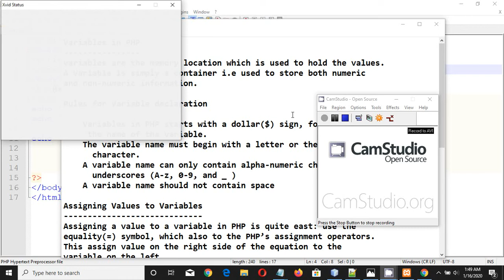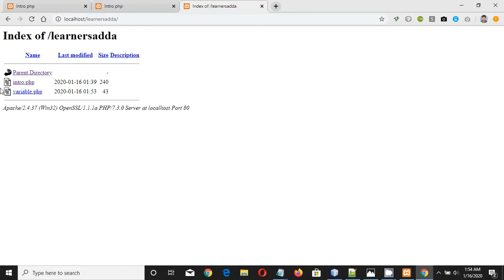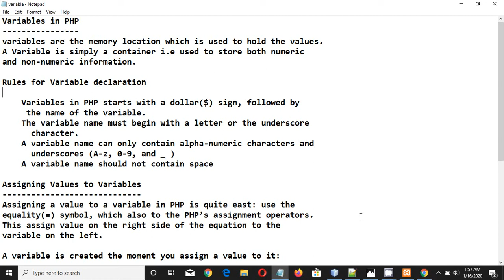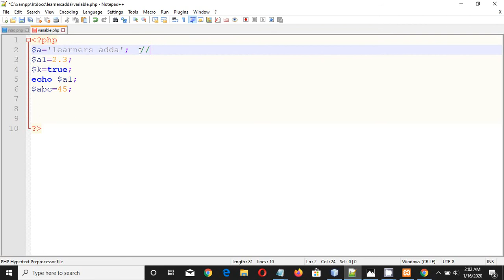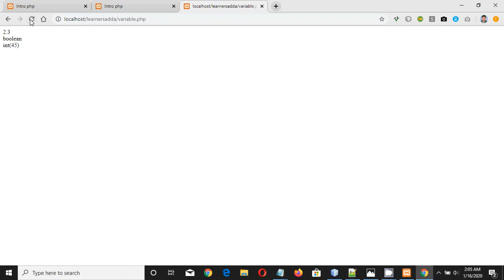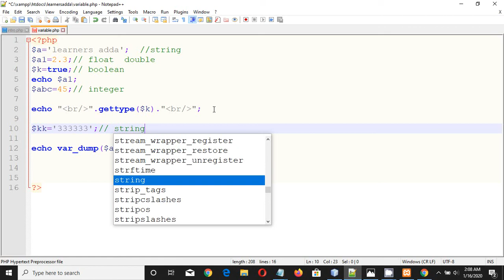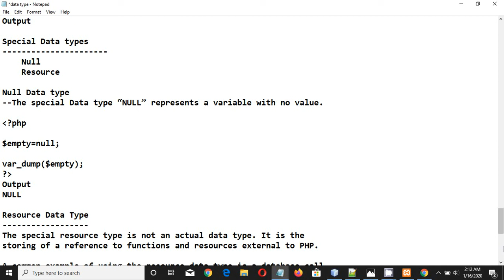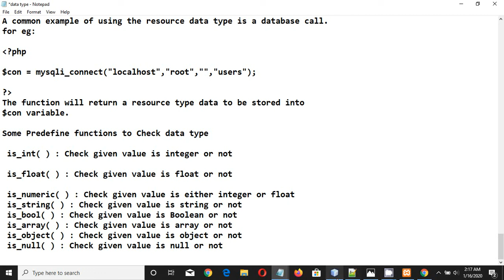VARIABLES AND DATA TYPE IN PHP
Variables in PHP
variables are the memory location which is used to hold the values.
A Variable is simply a container i.e used to store both numeric
and non-numeric information.

Rules for Variable declaration

    Variables in PHP starts with a dollar($) sign, followed by
     the name of the variable.
    The variable name must begin with a letter or the underscore
      character.
    A variable name can only contain alpha-numeric characters and
      underscores (A-z, 0-9, and _ )
    A variable name should not contain space